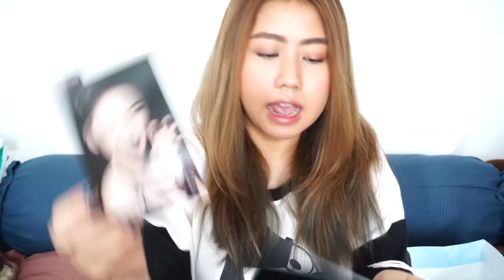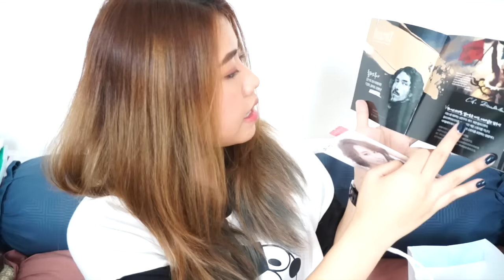KOREA HAUL :: มหากาพย์เปิดถุงช้อปปิ้งเครื่องสำอางค์เกาหลี และแฟชั่นกรุบกริบ PART 2 | Bucciime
สวัสดีค่าทุกคน ตังเมนะคะ HAUL ครั้งนี้ถือว่าเป็นมหากาพย์ที่สุดของปีเลย ช้อปหนักหน่วงมากอัดอั้นมานาน อยากลองเครื่องสำอางค์หลายๆแบรนด์ของเกาหลีแต่เอาใจไว้ ไปถึงเลยระเบิดตู้มมม ตอนที่2 ส่วนใหญ่จะเป็นแบรนด์ที่เมตามหาเพราะยังไม่มีในไทยและน่าเล่นน่าสนใจ ราคาจะอยู่ช่วงกลางๆไปถึงไฮเอนบ้างบางไอเท็ม แต่รับรองว่ามีอะไรเด็ดๆแน่นอน หวังว่าจะเอ็นจอยและได้อัพเดทไอเท็มใหม่ๆกันนะจ๊ะ แล้วเดี๋ยวหลังจากนี้เมจะเอาไอเท็มแต่ละตัวทยอยออกมารีวิวน้า

◇ Innisfree Greentea Mint Fresh Scalp Scaler
◇ Innisfree Second Skin Mask
◇ Innisfree Jeju Volcanic 3in1 Nose Pack
◇ SNP Animal Tiger & Panda Warming Eyes Mask
◇  Sulwhasoo First Care Activating Serum EX + Sample Kits
◇ Sulwhasoo Luminature Essential Finisher
◇ Sulwhasoo Gentle Cleansing Foam EX Duo
◇ Primera Aroma Body Scrub Wash Lemony Citrus 25,000w
◇ Primera Peeling Facial Mild Broccoli Sprount 30,000w
◇ Primera Watery Mask Alpine Berry 28,000w
◇ Delacroix Moisture & Matte Lipstick MOC02 MAR06
◇ Stylenanda Matte Lip Crayon
◇ Espoirs Pro Tailor Cushion EX N505 Tan Healthy
◇ Espoirs Couture Touch PP702 Fame Up
◇ Espoirs Dewy Face Glow
◇ Espoirs Nowear M Reddy Bloody RD201
◇ VDL Blending Brush 15,000w
◇ VDL Expert Color Lip Cube EX SPF10 no.502 Hello Stranger 24,000w
◇ VDL Kakao Cushion 5,000w
◇ VDL + PANTONE Expert Color Eye Book 48,000w
◇ Moonshot Cream Paint no.106, 806
◇ Moonshot Jelly Pot M05 22,000w
◇ Moonshot Color Moonwalk Stick Extreme M101 Saddle Brown , 110 British Red
◇ Moonshot Brilliant Ladder 36,000w
◇ Moonshot Dark Spot Concealer 24,000w
◇ Moonshot Powder Fixer 35,000w